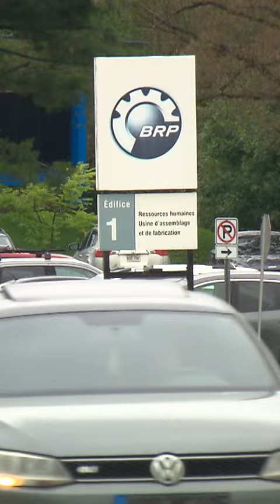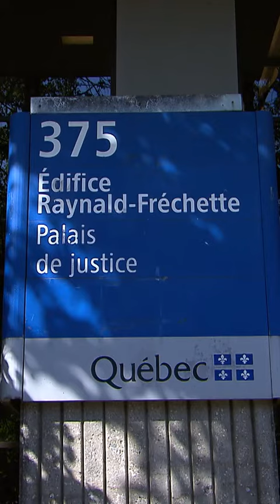[Vidéojournal] BRP pris en défaut par la CNESST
La CNESST a remis 76 contrats d'infraction à BRP de Valcourt, la conseillère municipale Laure Letarte-Lavoie réclame un changement dans la loi pour les élus et les congés parentaux et le procès d'un père accusé de voies de faits graves est commencé à Sherbrooke.